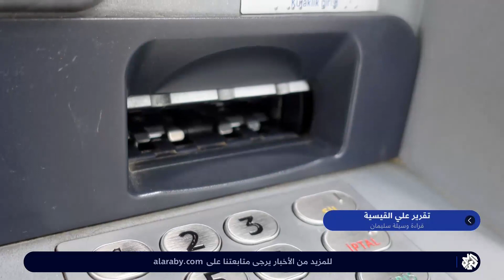تحسن مفاجئ في صافي احتياطات البنك المركزي التركي من النقد الأجنبي متجاوزا حاجز 23 مليار دولار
قفزت قيمة صافي احتياطات البنك المركزي التركي من النقد الأجنبي خلال الأسبوع الماضي مقارنة بسابقه بثلاثة مليارات و600 مليون دلاور متجاوزو حاجز 23 مليار دولار.
تقرير: علي القيسية
قراءة: وسيلة سليمان